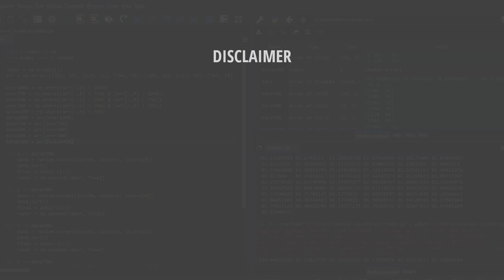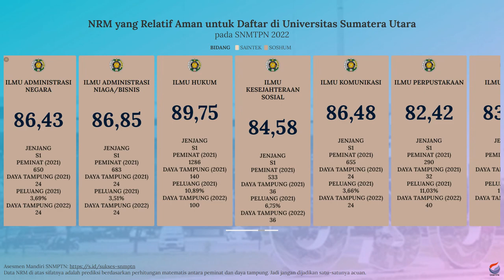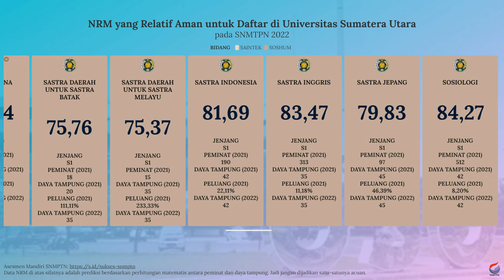Nilai Rata-Rata Minimal (NRM) Rapor untuk Lolos SNBP USU 2022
Dan buat kalian yang bingung dan merasa kurang percaya diri dengan nilai rapor yang kalian miliki untuk bisa lolos SNBP di USU, kalian bisa menyimak video di atas. Video di atas adalah info singkat mengenai prediksi nilai rata-rata rapor minimal untuk bisa lolos di SNBP USU.

Semoga video di atas bisa bermanfaat dan bisa membantu kalian yang masih bingung untuk menentukan pilihan jurusan di SNBP. Khususnya di USU.